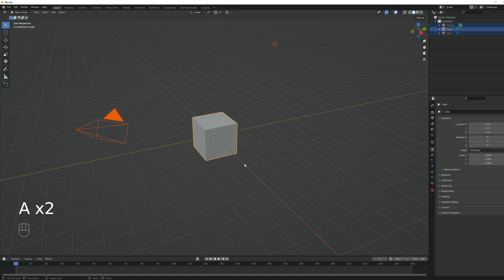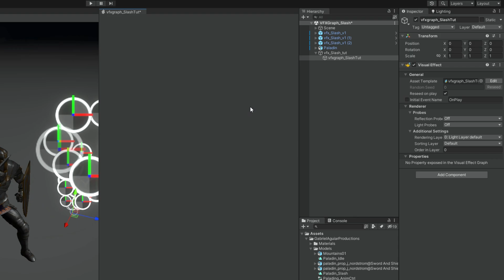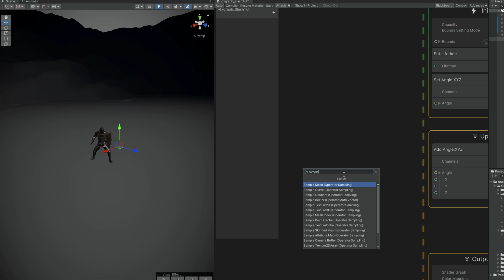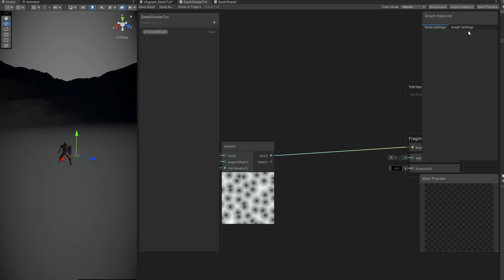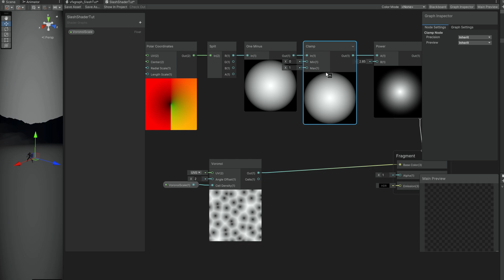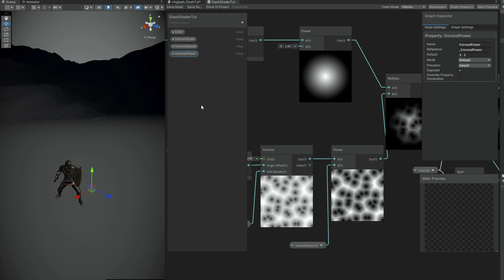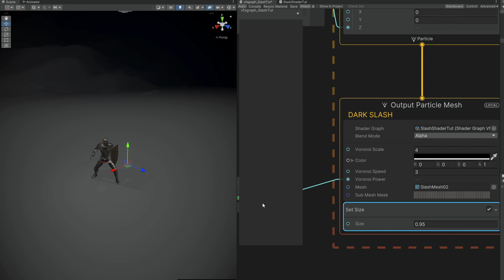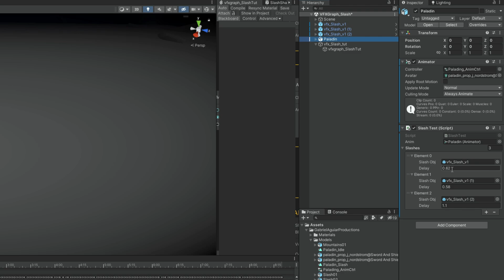Unity VFX Graph - Sword Slash Tutorial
In this Unity tutorial we are going to create a Sword Slash effect! We will use Blender, Shader Graph and the amazing Visual Effect Graph tool from Unity! Hope you guys like it!

00:00 Intro
00:13 Rabbit's Tale Wishlist Shoutout
00:29 Intro
00:46 Slash Mesh in Blender
02:28 Slash in VFX Graph
06:01 Slash Shader
10:13 Bright Slash
12:00 Dark Slash
13:34 Example of applying Slash to Character
15:11 End Result

OR

*Courses*